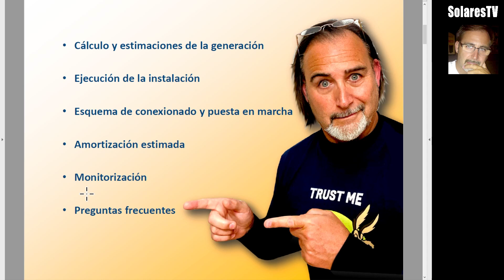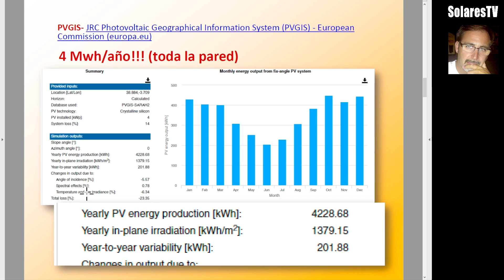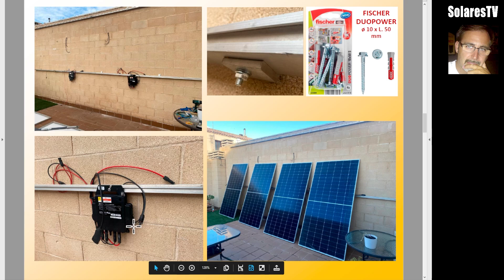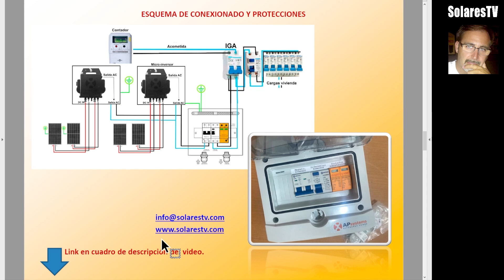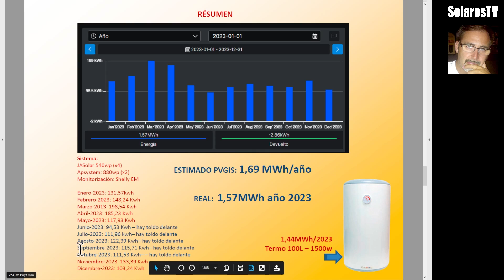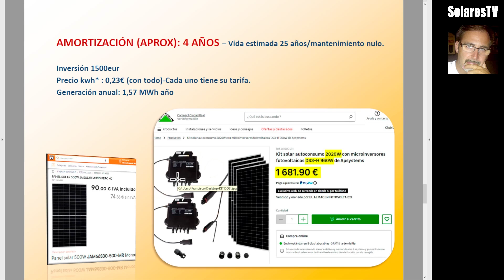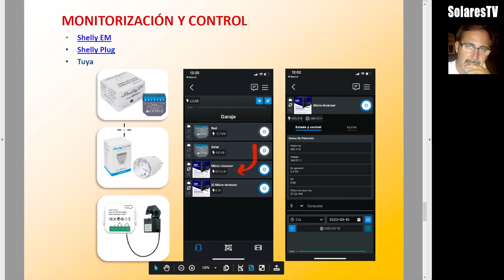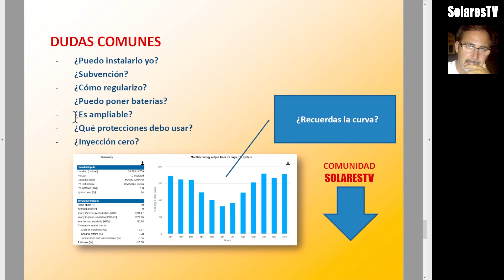kit solar autoconsumo plug and play - Mis Nuevos PANELES SOLARES🌿🔆 2024--🔆🔆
Sumando 4 paneles solares y dos micro inversores, transformé mi instalación solar domestica sin incurrir en una gran inversión ¿El resultado? ¡Un impactante aumento del 20% en la generación de energía! Descubre cómo esta mejora ha marcado la diferencia después de un año de seguimiento y análisis detallado.

Momentoa clavea del video:

[00:00] Índice del video
[01:20] Estimación de Generación solar fotovoltaica🌿🔆
[01:32] Estimación de Generación solar anual por PVGIS🌿🔆
[02:44] Ejecución de instalación solar fotovoltaica residencial domestica🌿🔆
[03:32] Esquema de instalación solar fotovoltaica residencial domestica🌿🔆
[04:38] Componentes usados y lecturas reales de generación solar anuales🌿🔆
[06:03] Amortización de instalación solar fotovoltaica residencial domestica🌿🔆
[07:24] Monitorización de instalación solar fotovoltaica residencial domestica🌿🔆
[08:24] FAQ- preguntas frecuentes sobre instalación solar fotovoltaica residencial domestica🌿🔆